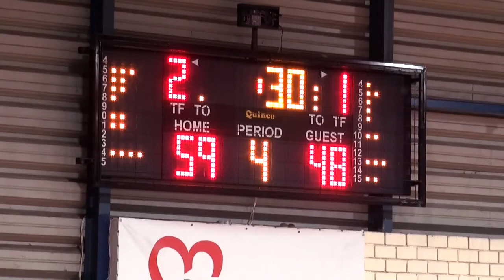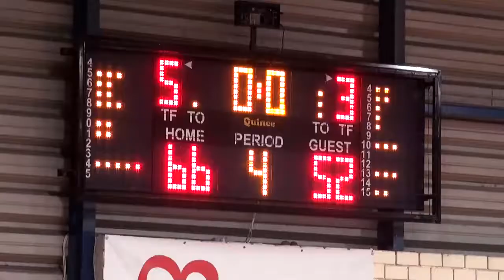2019-20 GWB A2 Πρωτέας-Εύνικος 01/12/2019